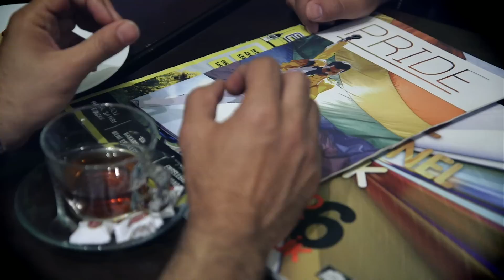Gay mullah flees Iran over secret same-sex weddings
مسلمان ممالک میں ایران واحد شیعہ ملک ہے۔ ملک کے قوانین کے تحت ہم جنس پرستوں کو موت کی سزا سنائی جا سکتی ہے۔ بی بی سی فارسی کے نامہ نگار علی ہمدانی ایران کے پہلے ہم جنس پرست عالم سے ملے جو ترکی میں پناہ لینے پر اس وقت مجبور ہو گئے جب وہ ہم جنس پرست شادیاں کرواتے ہوئے پکڑے گئے۔